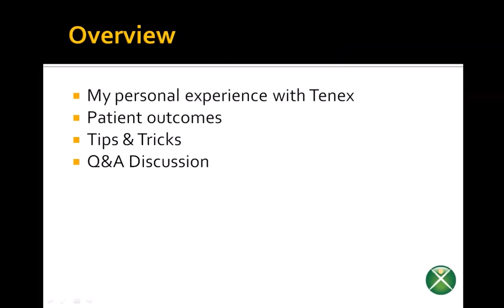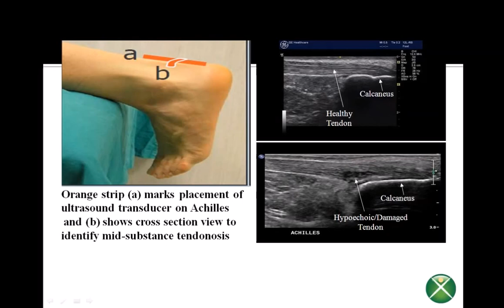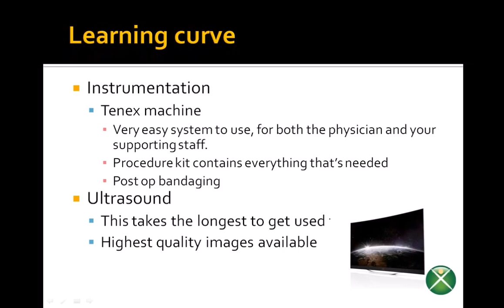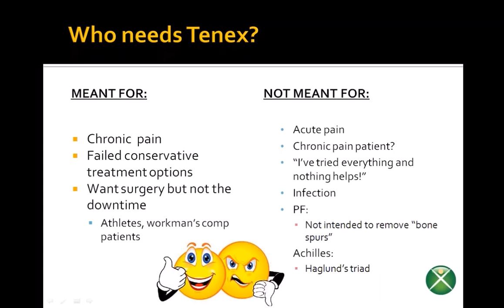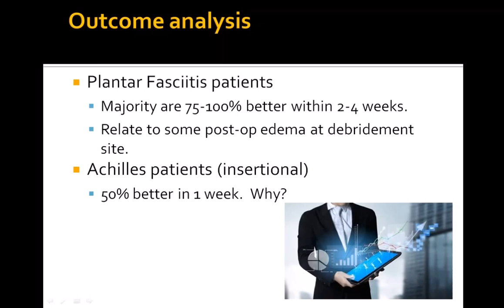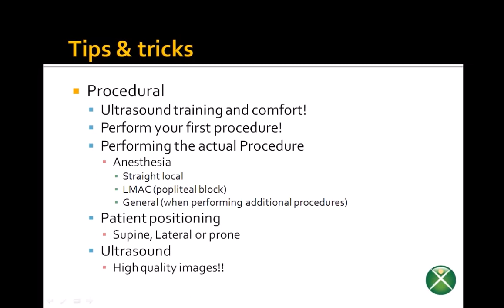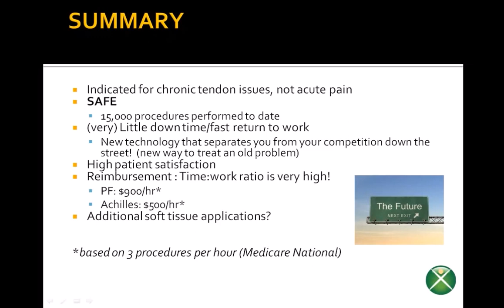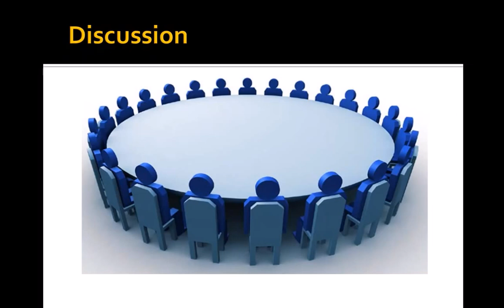Podiatric Applications of Tenex Health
A Tenex Health webinar presented by Dr. Jaytinder Sandhu